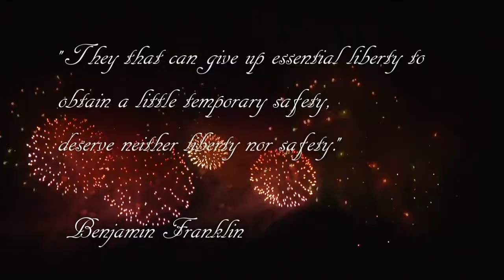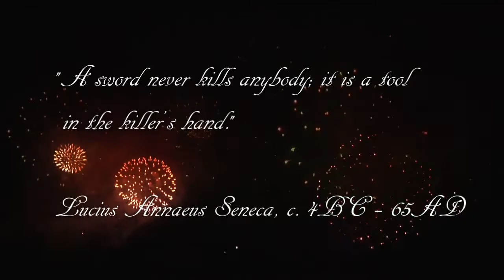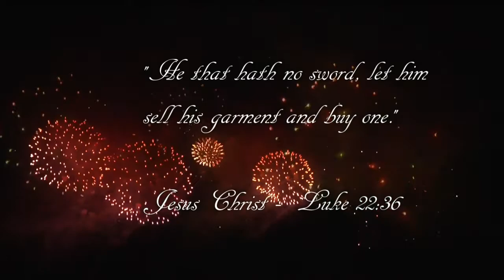Morrisville Counter Rally - Collage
What do you do when an army of Socialist's invades your state from NJ to call for gun confiscation?  Come out in FORCE and bring the Constitution with you!

MOLON LABE!

Exclusive rights to the song "Wolves" granted by the artist Straight Blade Serenade